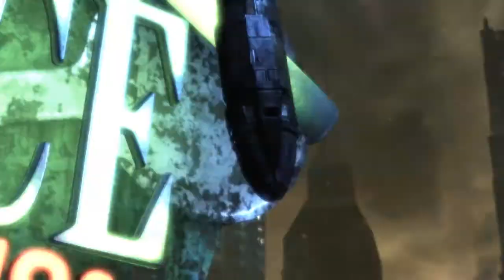Batman Arkham City #1